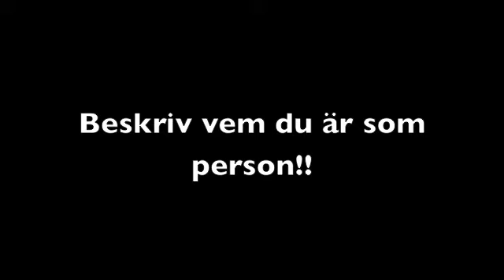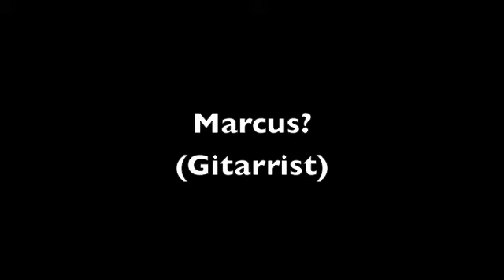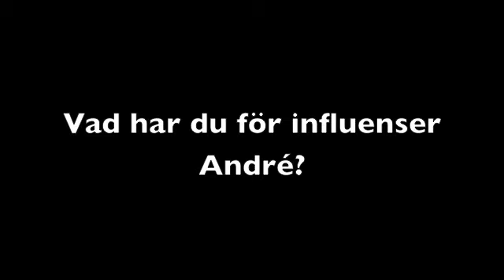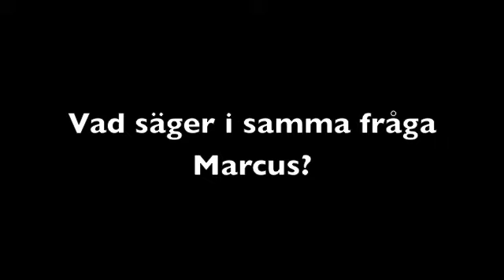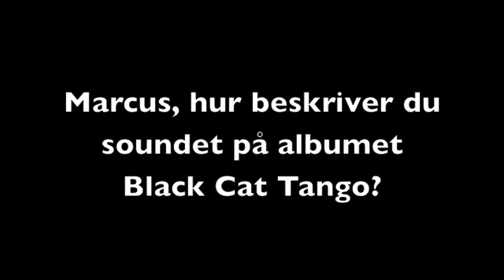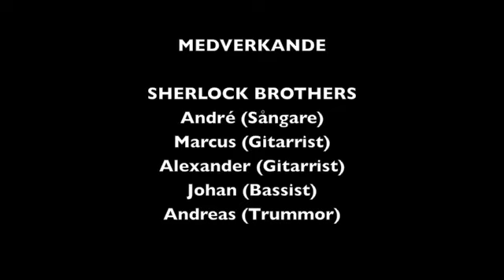Intervju - Sherlock Brothers - Roliga Klipp - 111215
Det här är ett axplock av lite roliga ljudklipp av intervjun med bandet Sherlock Brothers. Intervjun gjordes av Jonas Lööw & Micke Andersson från Rockbladet den 15/12-11.